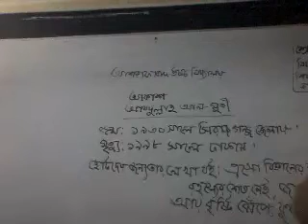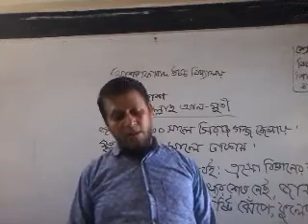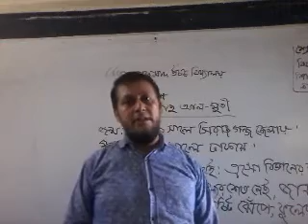Md.Mahidi hasan class six Bangla first paper.